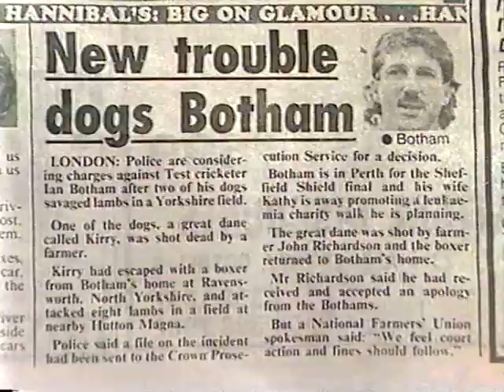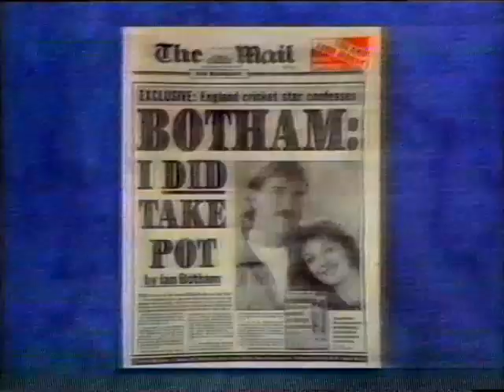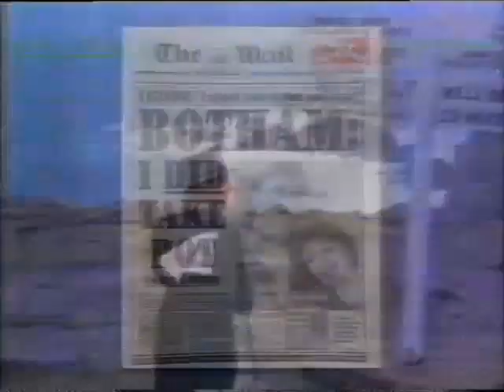Botham 1988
I was just going through some of my old VHS tapes, and decided to publish some interesting old news stories. This one was taken when Ian Botham played for Queensland in 1988.